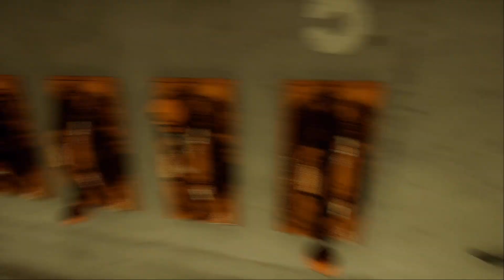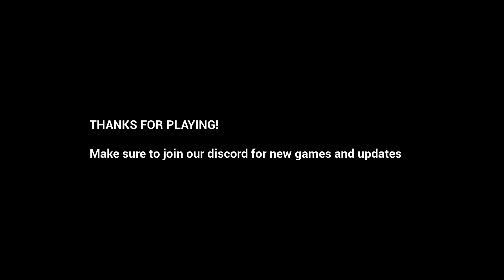WHAT HAPPEND TO TED?! | Full Gameplay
SOCIALS:
please be nice in the comments. ❤️